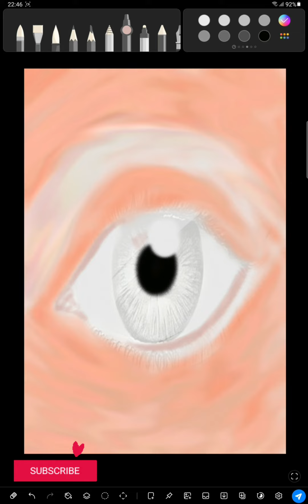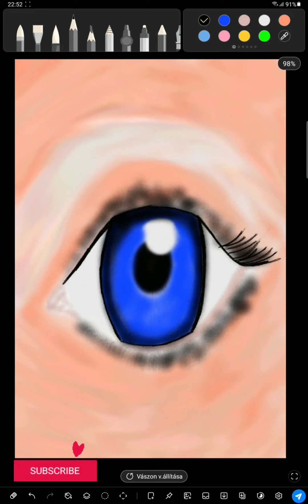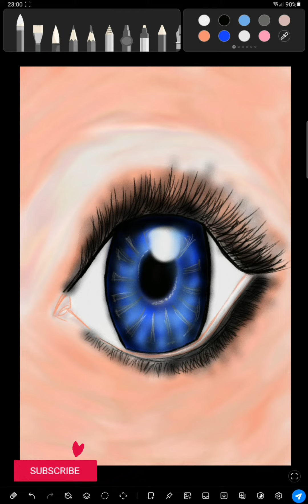Eye drawing - Samsung Tab drawing - Penup